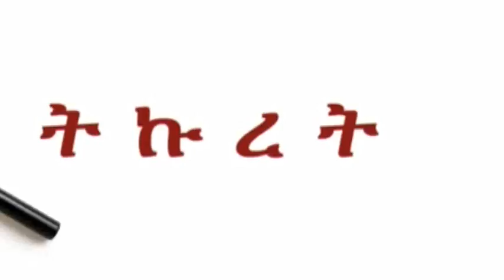Ethiopia - ESAT TIKURET- Interview with Ato Yared Teklemaryam. 6 Jan 2020